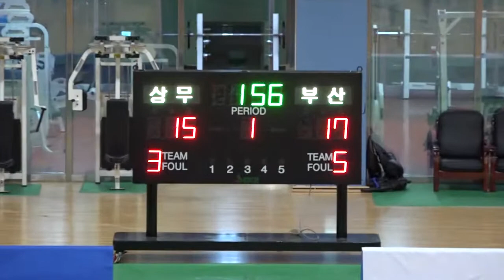20161206 D리그 KT 상무 1q l